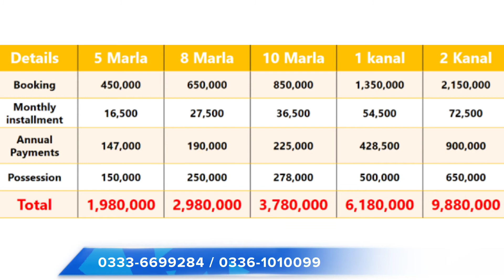Discovery Gardens | Project By Falak Naz Group | NOC Approved Project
BOOKING &FURTHER DETAILS

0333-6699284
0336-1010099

Introduction:

Discovery Gardens Islamabad is the upcoming housing scheme developed by Falak Naz Group build near New Islamabad Airport opposite to Capital Smart City. it’s a cutting-edge, futuristic public housing which will provide you with affordable housing during a prime location with high-tech amenities.

It will be an ambitious public housing designed specifically for Pakistanis who dream of owning their own piece of land on which to create a gorgeous and ideal family home. Falak Naz Group’s Discovery Garden Islamabad may be a reputable builder with over 15 large housing projects in Pakistan.

Discovery Gardens Islamabad, 15,000 kanal land are going to be approved by the govt authority. The housing society are going to be a finest place of investment. This mega residential project goes to be expanded to over 35,000 Kanal. it’s located at a gorgeous location on the brink of the Margalla Hills, surrounded by a lush green ambience. it’s a newly emerging housing scheme within the Mouza of the Capital Smart City.

Discovery Gardens Islamabad, a state-of-the-art and a unique structured housing society that is confident to deliver a living experience up to the mark. Discovery Gardens Islamabad is a newly emerging housing project in Islamabad that offers all the modern and luxurious facilities. They are supervised by the team of highly professional and well reputed architects and project developers that are confident to deliver what is being promised by the society. Innovative designs, modern infrastructure and sound and realistic planning are some main driving factors of this majestic project. Discovery Gardens Islamabad will prove to be a profitable site for economic and commercial investors.

Owners and Developers:
This mega project is owned and supervised by Falaknaz Group who stand to be is the market leaders in the fields of Construction and Development, Telecom and Textile sectors. Working since 1975, they have delivered 55 noteworthy projects in Pakistan successfully. Their vision to be the best and commitment towards unwavering excellence in the field of real estate and other industries.

Regal marketing being the authorized and certified selling partner of the prestigious project aims to work day and night to bring about a positive and trustworthy change in the field of real estate and a bright future for its consumers, employees and the communities at large.

Constructed Projects completed by the developers:
52 projects completed
06 under construction
04 upcoming projects
Some successfully completed projects
Falaknaz Golden Pebbles
Falaknaz Presidency
Falaknaz Dynasty
Falaknaz Dreams
Falaknaz Dream Villas
Gulshan Centre
Gulshan Palace
Gulshan Luxury Apartments
Orison Tower
Wonder Tower
Harmain Tower
Harmain Royal Residency
Burj-ul- Harmain
Gulshan Terrace
Gulshan Complex Phase I
Gulshan Complex Phase II
Gulshan Bungalows
Ammar Villas
Rivera In (Naran Hotel)
Falaknaz Arcade I & II
Falaknaz Centre
Falaknaz Plaza
Falaknaz Towers
Falaknaz Pride
Falaknaz Corner